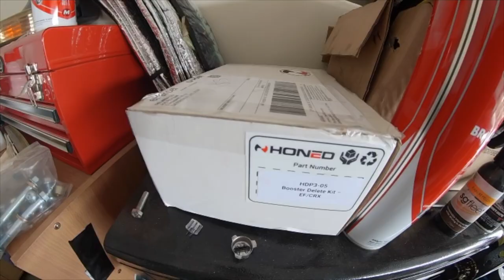Hondas, Hondas, Hondas Civics, "Wreckers" and Other Bits!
Today we have a look at the civic, talk some plans as well as take a trip to see Mitch and his Civics.